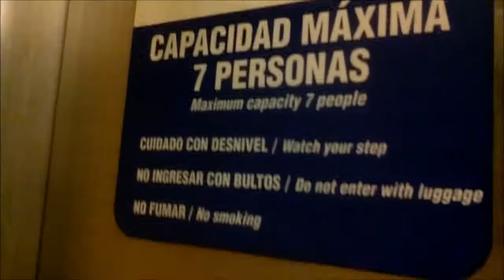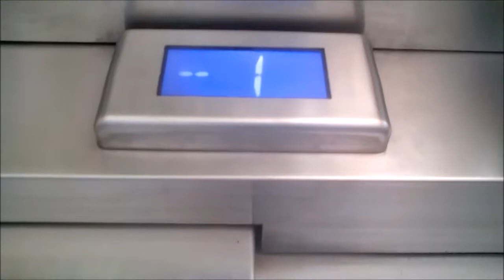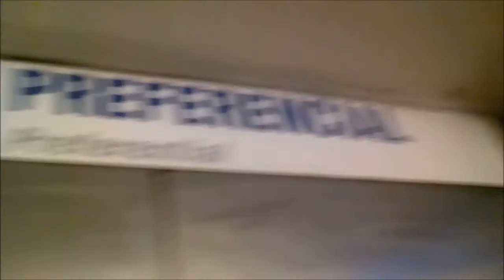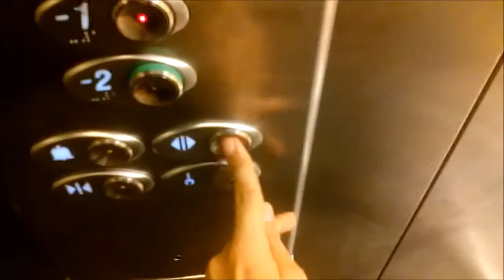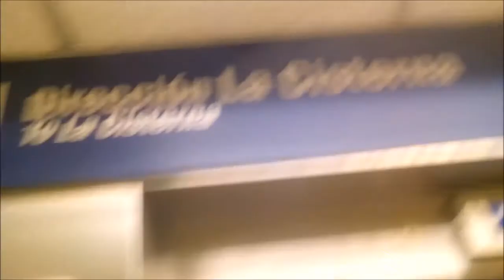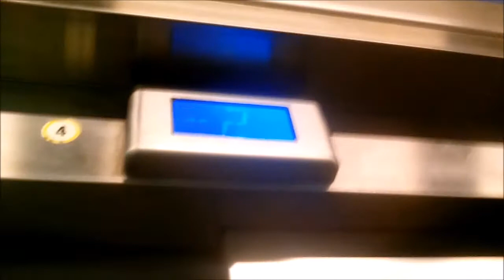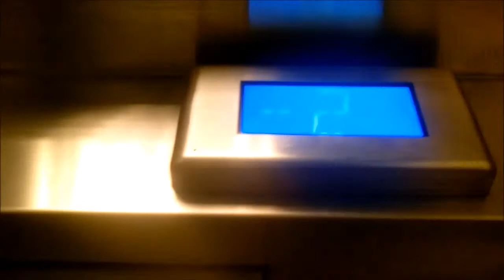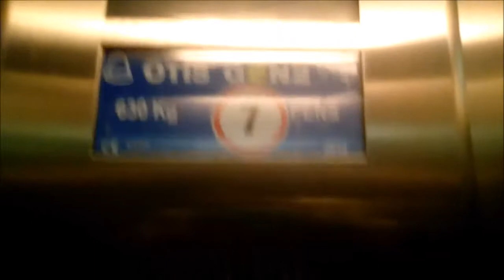Aufzüge OTIS gen2 In der U-Bahnstation Los Héroes